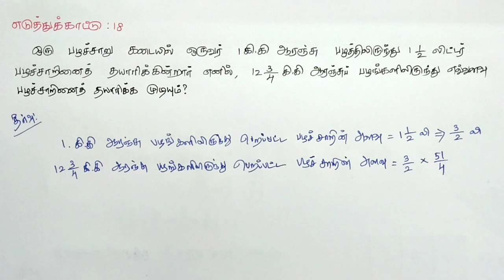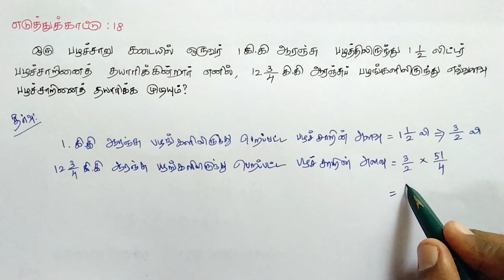Class 6 Term 3 Maths Chapter 1 Example 18